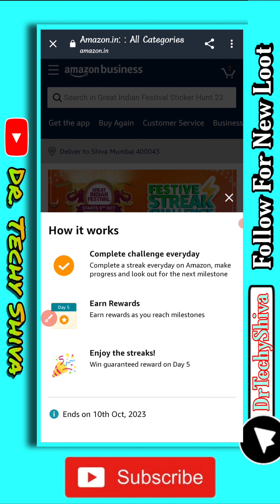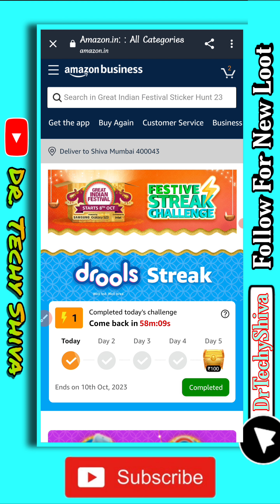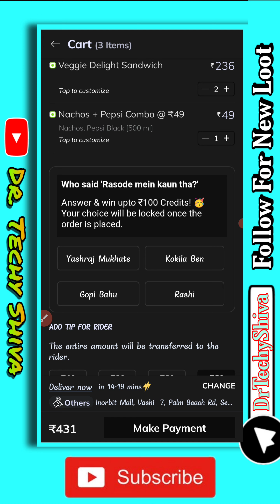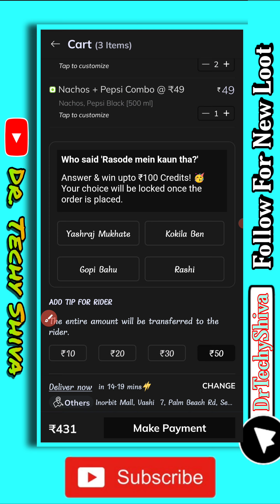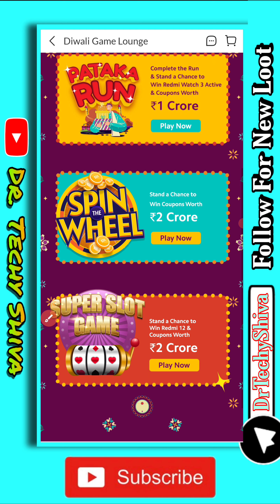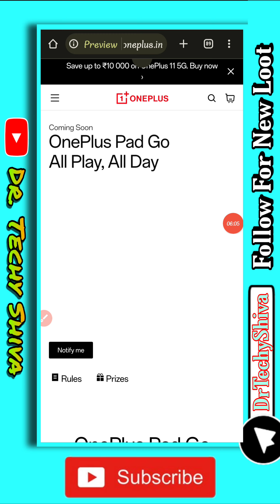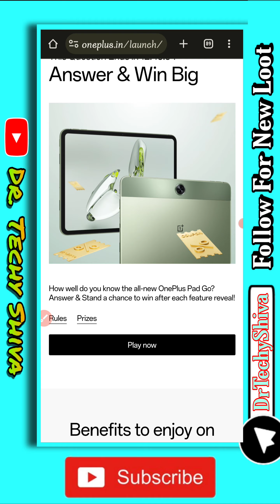Today's 4 New Loot 🤩 | Amazon 100₹ Coupon | OnePlus Free Pad, buds | Eatclub Free Umbrella, Xiaomi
Today's 4 New Loot 🤩 | Amazon 100₹ Coupon | OnePlus Free Pad, buds | Eatclub Free Umbrella

about this video:- is video New loot ke baare me aapko jaankari dene waala hu toh pura video dekho or share jaruri karlena

About: We Teach channel is about technology and some tips and tricks to make online recharge. Hope you love what we share here..!! Pa